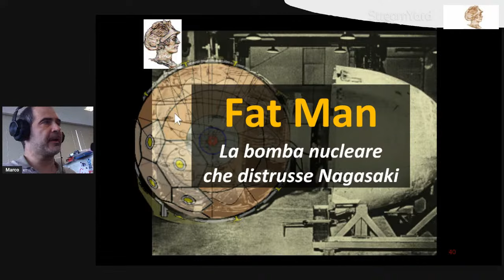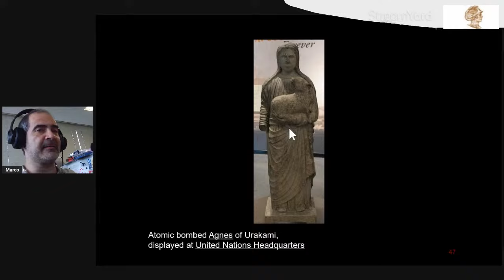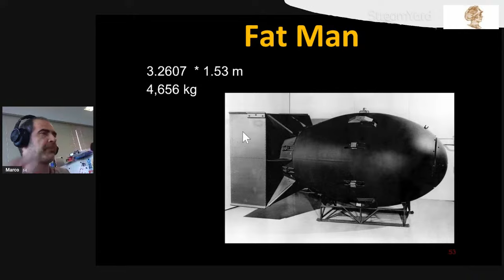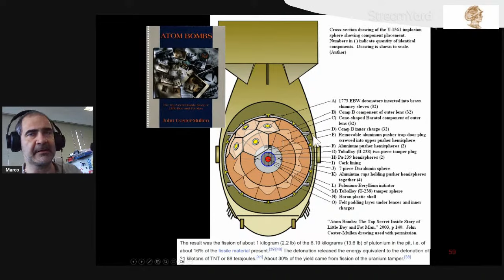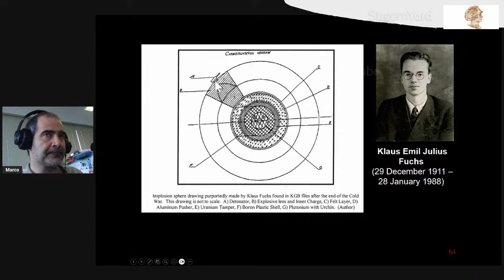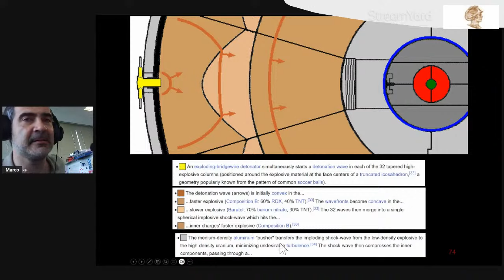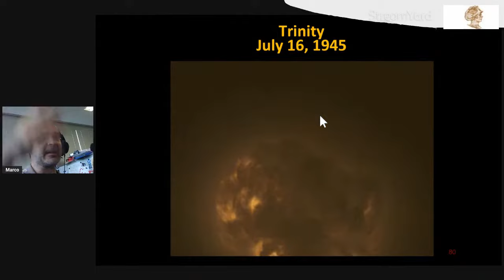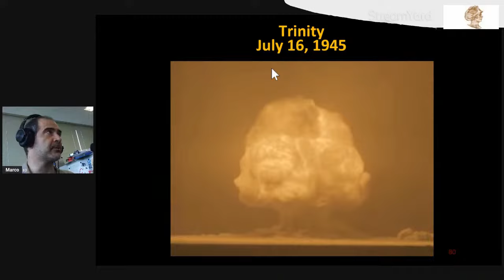Fat Man: La Bomba che distrusse Nagasaki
In questo video discuteremo del funzionamento di Fat Man, la bomba ad implosione di plutonio utilizzata per distruggere Nagasaki. Questo tipo di ordigno fu provato a trinity, nella prima esplosione nucleare della storia e andò a costituire il primo nucleo di armamentario nucleare.

Realizzato in collaborazione con la SIPS, Società Italiana per il Progresso delle Scienze

testi citati:

 Wellerstein, Alex,  Restricted data : the history of nuclear secrecy in the United States / Alex Wellerstein.   The University of Chicago Press, 2021. ISBN 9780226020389

Ford, Kenneth William,   Building the H bomb : a personal history , World Scientific Publishing Co. Pte. Ltd. ISBN 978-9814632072